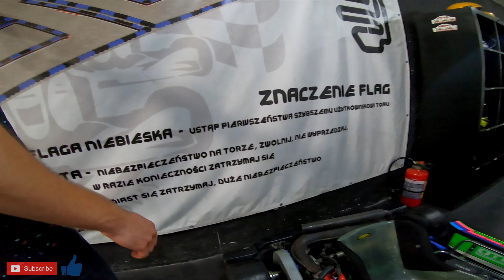S-kart Bytom - Pierwszy raz na torze | Gokarty / Karting 2022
Pierwszy raz na torze w Bytomiu i drugi raz w życiu za sterami gokarta nie wyszedł najgorzej :D
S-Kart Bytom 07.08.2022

Łapki w górę motywują do dalszej pracy, jeżeli się podobało daj "lajka" :)

Postaw mi kawę, abym mógł montować filmy późnymi wieczorami :)

Rozdziały:
0:00 - 0:17 wypadek
0:18 - 1:30 okrążenie wyjazdowe
1:31 - 5:15 akcja
5:16 - 6:09 najszybsze okrążenie
6:10 - 7:35 meta